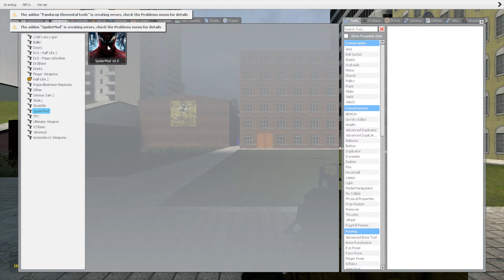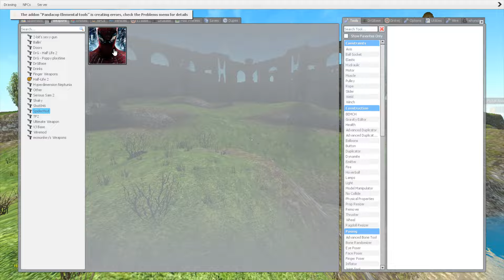Angry Munci Family And Selene Delgado Family Nextbot Gmod!